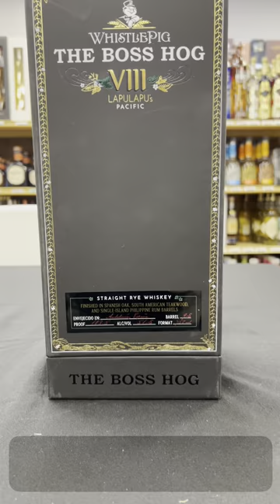WhistlePig The Boss Hog VIII, "Lapulapu's Pacific" is in stock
WhistlePig The Boss Hog VIII “Lapulapu’s Pacific” is finished in Spanish Oak, South American, teakwood, and single island Philippine rum barrels. Sailed around the world and bottled at 103.5%. Proof or 51.8% ABV.